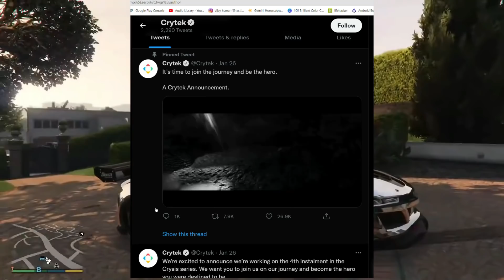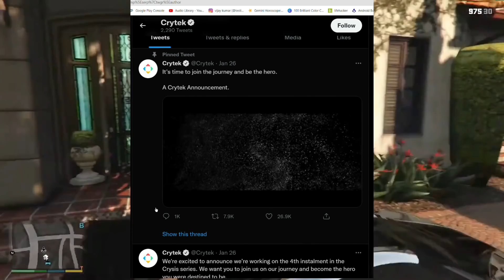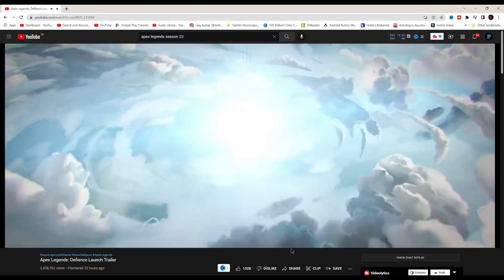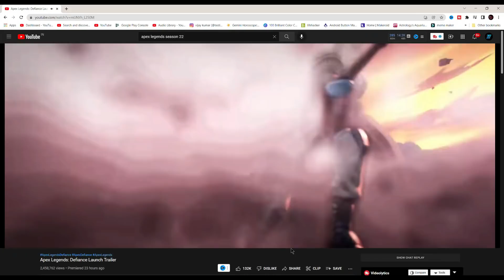Gaming News 2022 GTA 5 New Map | Crysis 4| Apple New Console | Free Battlefield 2042 | Hyper Escape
GTA 5 New Map | Crysis 4| Apple New Console | Free Battlefield 2042 | Hyper Escape

♦ OS : Windows 10 Pro 64Bit
♦ CPU : Ryzen 5 3600
♦ RAM : DDR4 16GB 3000 MHz
♦ GPU : Nvidia RTX 2060 Super ( 8 GB GDDR6)
♦ SSD  : 480 GB M.2 WD Green
♦ HDD : 1TB 7200 Rpm